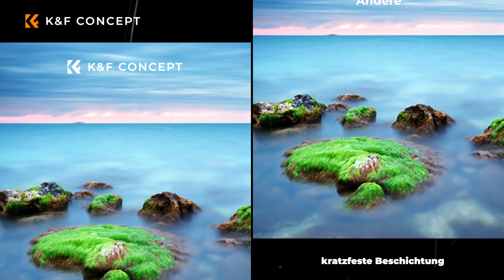CPL&ND2-ND32 Filter 2 in 1 Variable ND Filter Graufilter und CPL Filter Polfilter Nano-X Serie